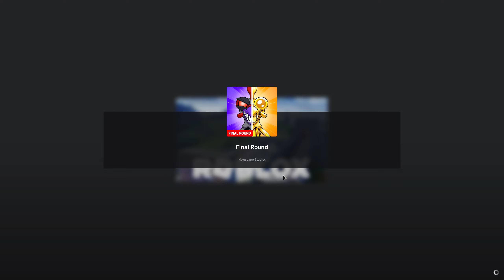Roblox cluckys Final round walkthrough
guys so This is a very fun game but before final round its the same but after in the Cluckys final round it was lot of fun to fry him.